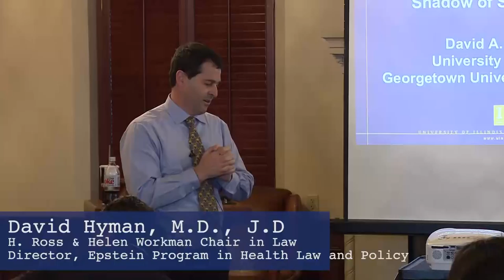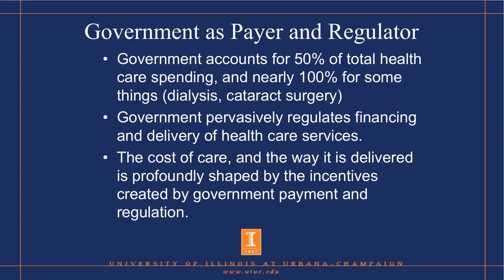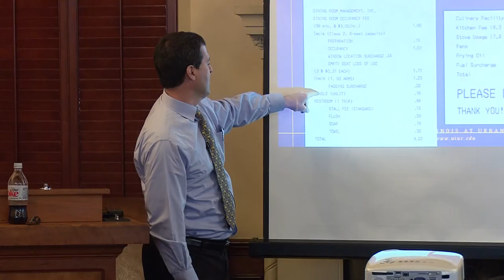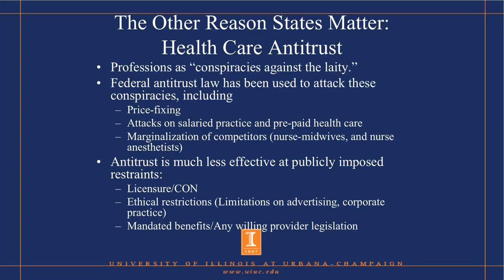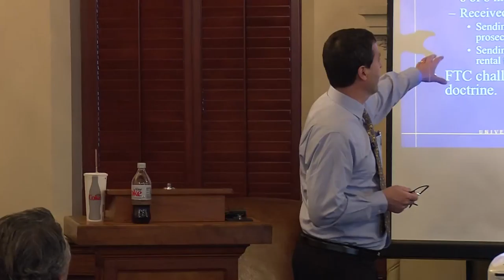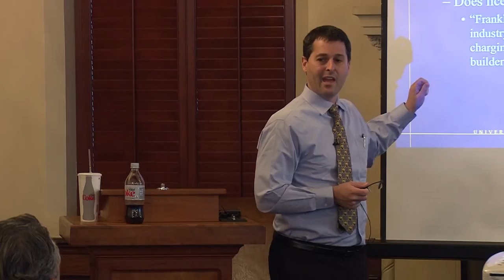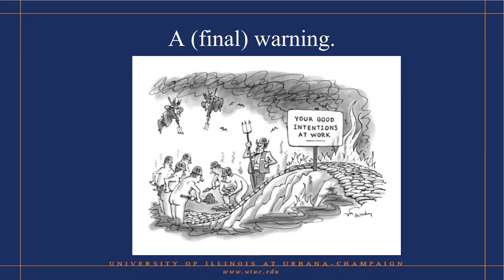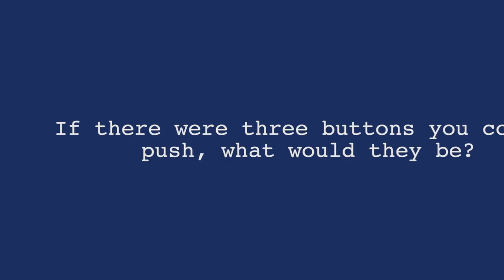Healthcare Competition in the Shadow of State Law featuring David Hyman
With the implementation of the Affordable Care Act, much of the recent debate about the American healthcare system centers on federal actions. What is often lost in the discussion are the limitations imposed on health care competition and innovation by state regulation.

David Hyman examines the performance of each major sector of the health care system and identifies impediments to more effective competition.